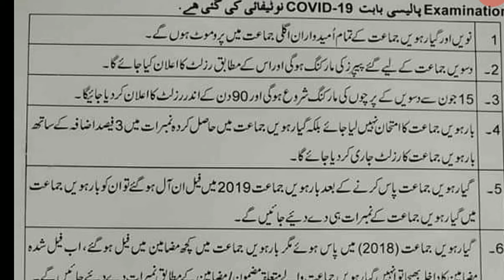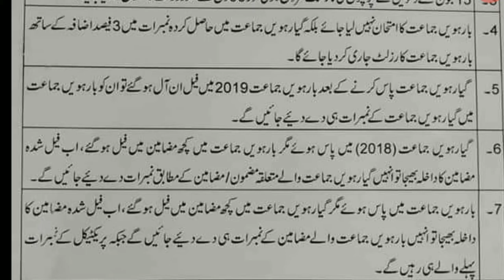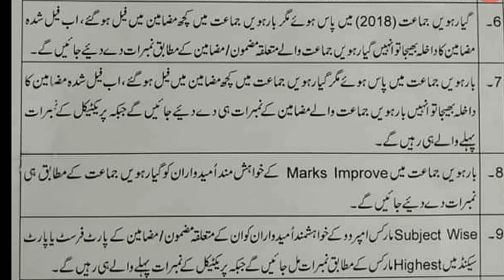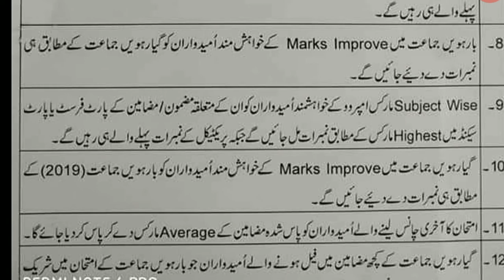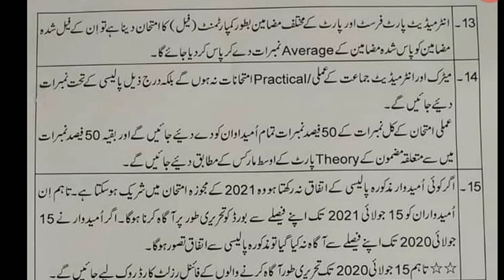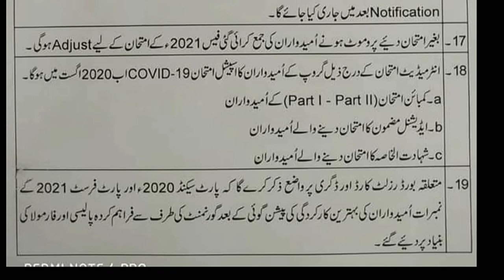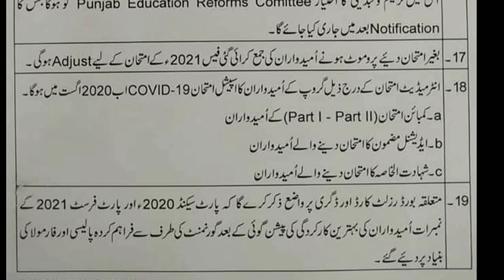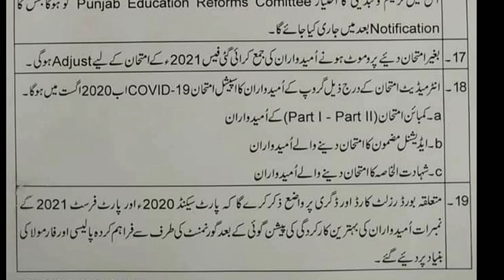Board exam policy 2020 full detail information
Online Solutions with Naeem
Study Channel for Mathematics Class 10th ( All Punjab Board ,KPK Board )

You can join my Facebook page for more help

These lecture will help you related to
biserwp
bisebwp
bisedgkhan
bisefsd
bisegrw
biselahore
bisemultan
bisesargodha